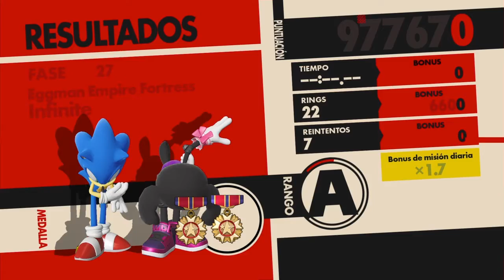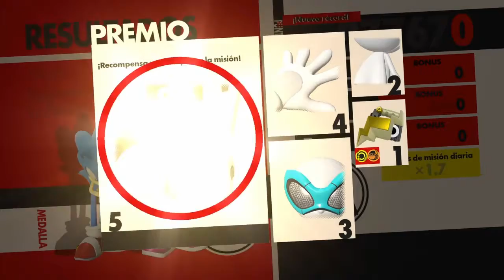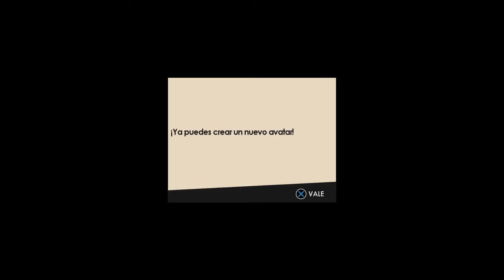La batalla final (Sin escenas) - Sonic Forces (C.5)